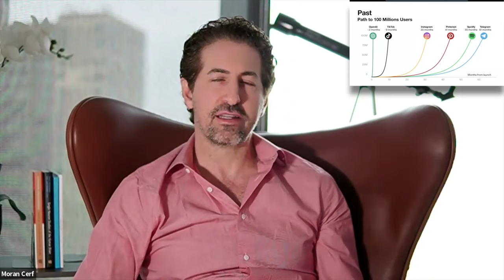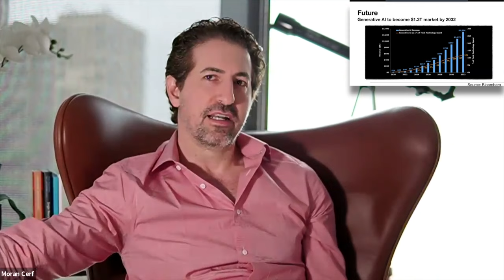AI Revolution: Five Things to Do Today to Prepare Your Organization for an AI Era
Imagine standing at the forefront of innovation, where the potential of Artificial Intelligence (AI) unlocks new horizons for your business. In an era where AI transcends the boundary of possibility, becoming an indispensable tool for businesses of every caliber, the journey towards integration becomes not just a strategic move, but a necessity for survival and growth.

In our webinar, Moran Cerf, academic director at Columbia Business School Executive Education, talks about the complexities of AI integration and adoption, highlighting actionable strategies to not only prepare but also thrive in the AI era.

In four days, participants delve into practical applications, focusing on the utilization of AI for informed decision-making and strategizing its integration within organizational structures. Engage in group activities to apply AI tools in business scenarios and learn about aligning organizational resources and structures for AI adoption.